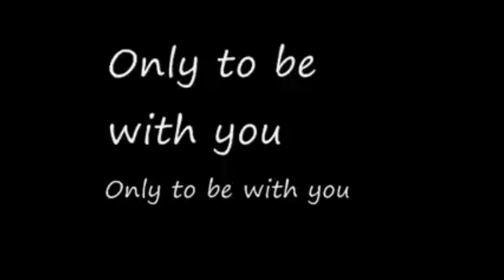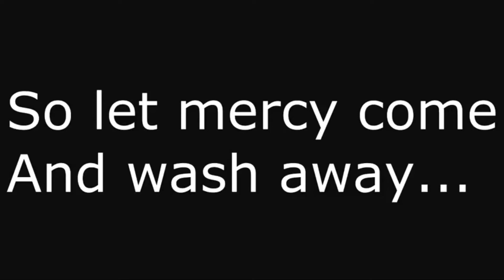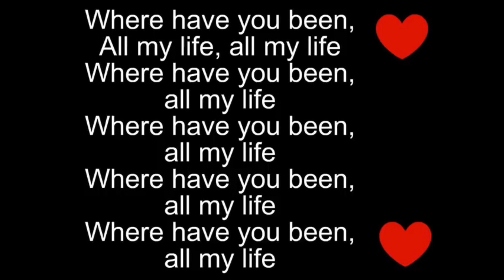PRESENT PERFECT - Inglês com Música!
Vamos aprender o PRESENT PERFECT com música?

Ficou com dúvidas?Deixe no comentário pra teacher!

PRECISA DE INGLÊS PRA SUA ENTREVISTA DE EMPREGO?

CURSO COM A TEACHER INGRID DE JOB INTERVIEW

100% IMERSÃO!

Thank youuuuu!
xoxo,

Ms. Ingrid Demori
ENGLISH ID.